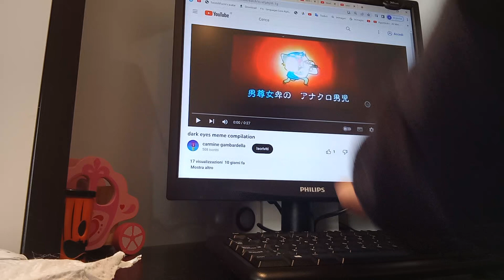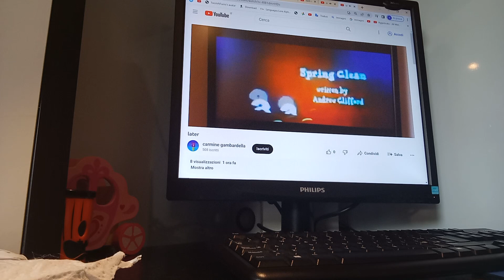12 Maggio 2023